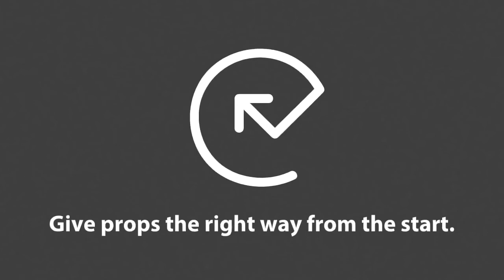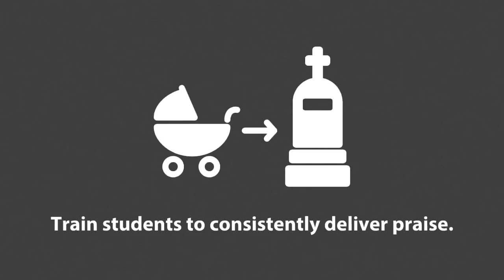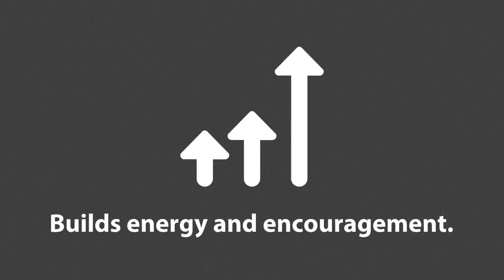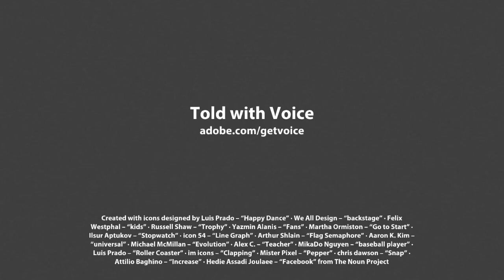Teach Like a Champion Technique 35 - Props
Learn just how important public praise can be to creating a positive classroom culture.